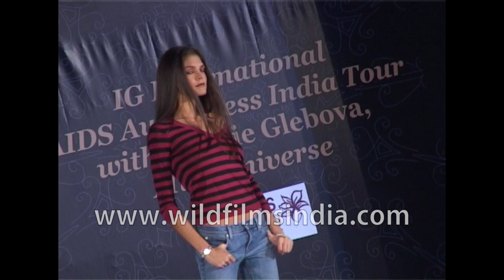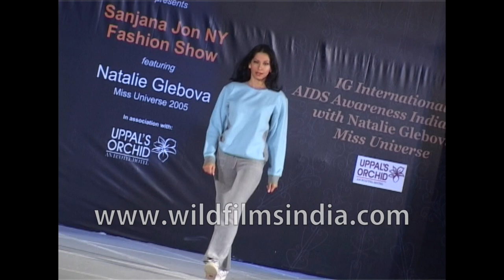Natalie Glebova of Canada Miss Universe 2005, top Indian fashion models at Sanjana Jon NY show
Natalie Glebova of Canada Miss Universe 2005 and several top Indian fashion models at Sanjana Jon NY show at Uppal's Orchid hotel in New Delhi in the year 2006.

Miss Universe 2006, the 55th Miss Universe pageant, was held on 23 July 2006 at the Shrine Auditorium in Los Angeles, California, United States. Zuleyka Rivera of Puerto Rico was crowned by Natalie Glebova of Canada at the end of the event.